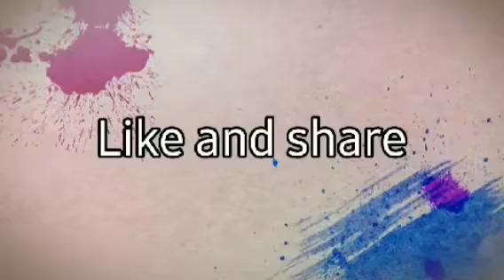বিফ রান্না । Beef cooking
মজাদার বিফ রান্না